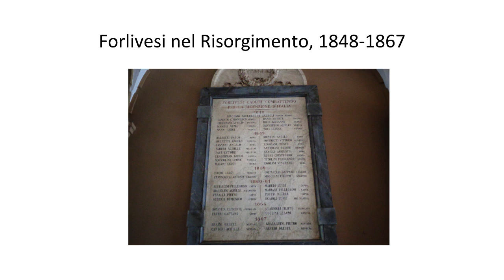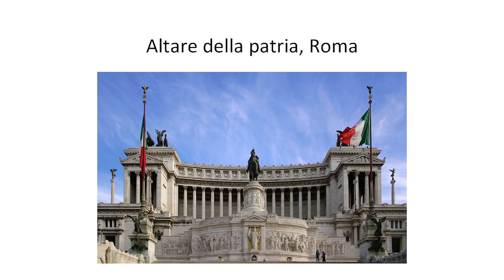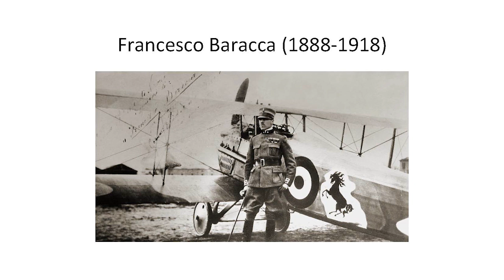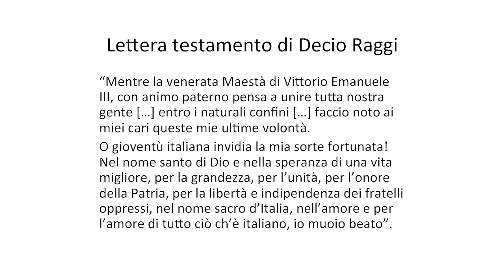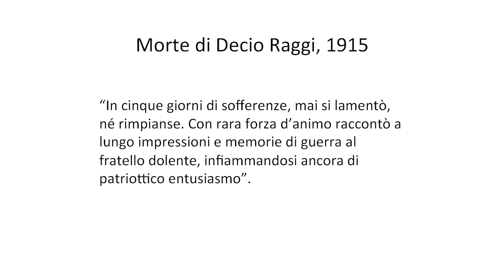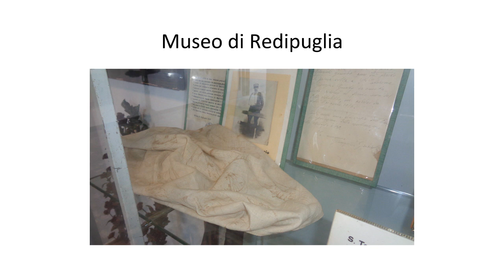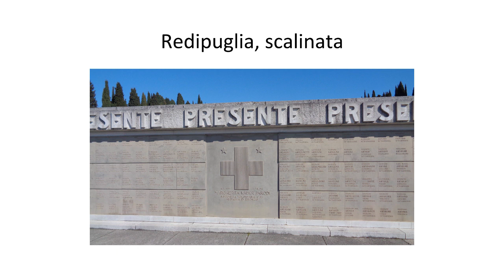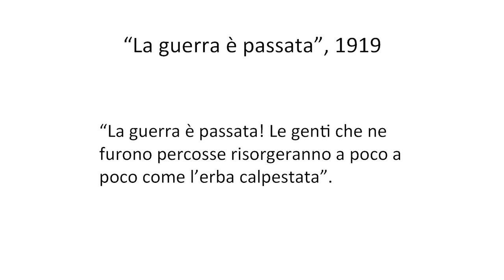Dino Mengozzi (Università di Urbino) - Vite semplici e vite da eroi. I romagnoli nella Grande Guerra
Forlì, 3 novembre 2017
Salone comunale, Piazza Saffi 8, ore 11